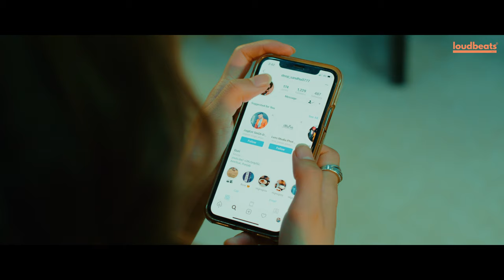Khalsa College - Vishal Gill | New Punjabi Song | Loud Beats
Loud Beats® Inc. presents Khalsa College by Vishal Gill, a new Punjabi song of 2022. It is a romantic latest punjabi song featuring Mr. Guri & Aarti Sharma.

The new punjabi song is being released in loving memory of Late Vishal Gill with the support of his friends and family members.

The lyrics are penned by Harry Bhakna, and music is crafted by Spain Sandhu. The urban folk song is being released online by Puneet Pal Singh (Australia) and SOOFI (Canada).

Please feel free to stream or download our latest punjabi songs 2022 at various online music platforms;

Song: Khalsa college
Singer: (Late) Vishal Gill
Featuring: Mr. Guri & Aarti Sharma
Lyrics: Harry Bhakna
Editor: Lucky Arts
Video: Harry Bhakna Films
Publicity Designs: White Mascot Media

Producer: Puneet Pal Singh & Soofi (Manmeet Pal Singh)
Label: Loud Beats® Inc.

Khalsa College punjabi song lyrics:

Jado da college ohne pair dharya ni 7 dina vich ikko e phone karya
Hor na kise thaan ohdi gal banje bas ikko gallon dil rehnda darda aa

Ik taan oh marjana sohna bada aa ni utton khalsa college vich parda aa
Ik taan oh marjana sohna bada aa ni dooja khalsa college vich parda aa

Kundiyaan muchhaan nu rehnda vatt chaahrda te kehnde kudiyaan wee bohat othe sohniyaan
Ho na hove haar ke stand chhadd jawe jadon aap ohna offerraan kaloniyaan
Toona karwa ke na koi patt lave ohnu mainu kudiyaan te gussa rehnda charrda aa

Koka koka koka.. koka koka koka
Mai ohde utte case thokna aa..
Mai ohde utte case thokna je jatti nu de gaya dhokha

Bhakne da Harry kite ho na jawe change chaki jawe na guarantee ess gal di
One-piece waliyaan te hoje na flat ni main suitaa di kareez rehja banndi
Ik do dina ch poori kaddni detail ni Vishal nal baithda te khad da aa